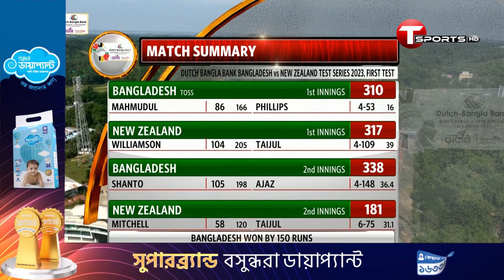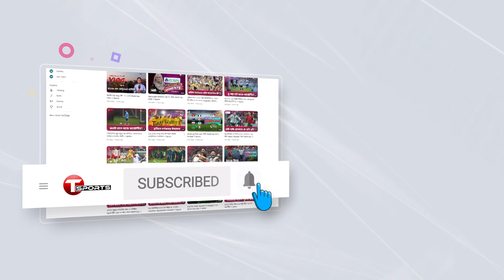শান্তর সেঞ্চুরি, তাইজুলের ১০ উইকেট, টাইগারদের ঐতিহাসিক জয় | Bangladesh vs New Zealand | T Sports